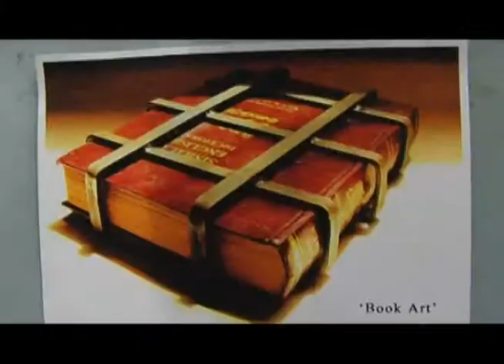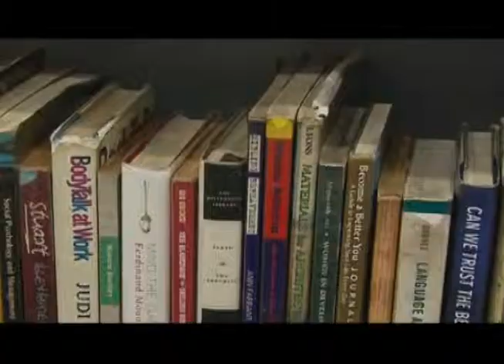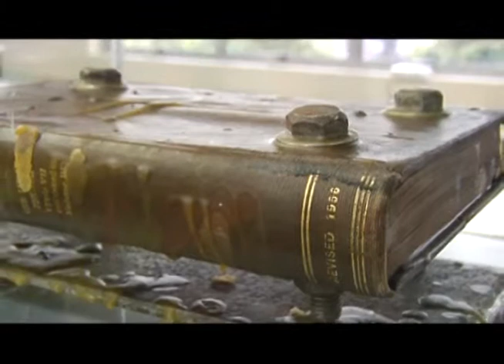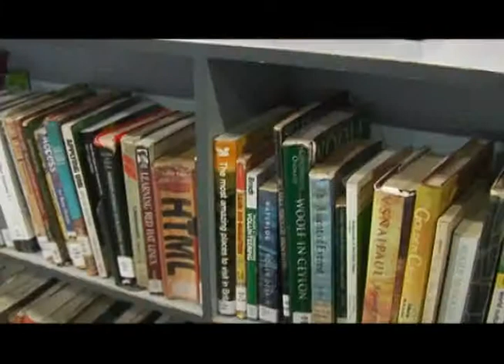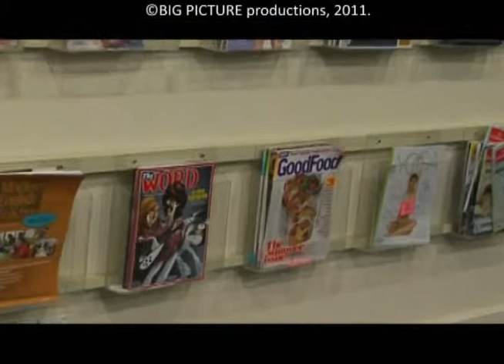Book Art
This video is about the exhibition "Book Art" held in November, 2011 at the British Council Kandy, Sri Lanka. The Exhibition is by one of the veteran artists of Sri Lanka Mr. Kingsley Gunetillaka.

Video production is by 'the Big Picture' productions. Written and Directed by Koushalya Mahagedara